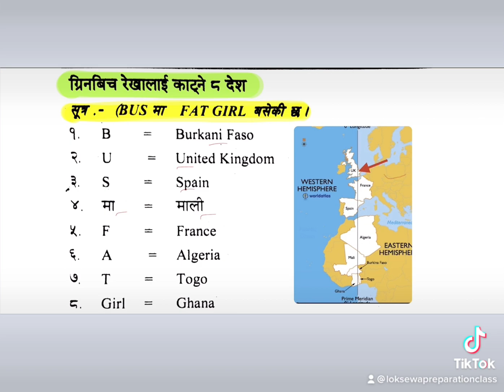Equatorial Countries | Loksewa GK | Kharidar | Subba | Officer | Loksewa GK Tips and Tricks